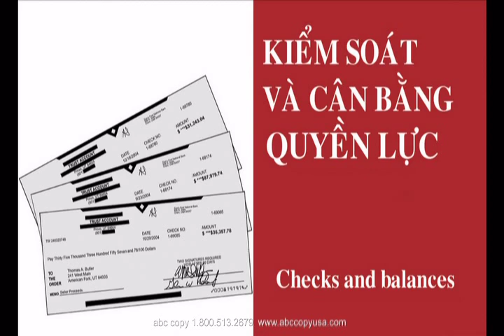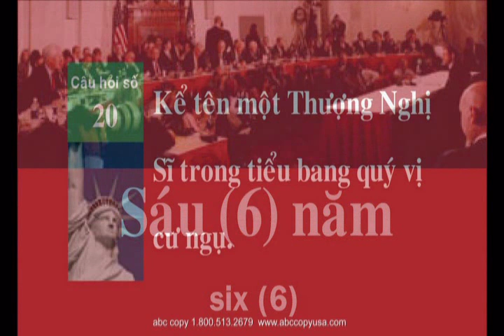Đề thi quốc tịch tiếng Việt